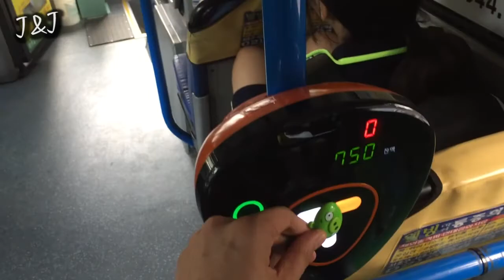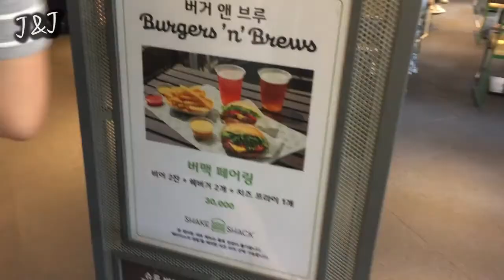Что корейцы любят покушать на Каннаме? Прошло 100 дней!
P.S. В субботу лучше не приходить, так как всегда очередь, еще до открытия Бургерной)

+КОРЕЙСКАЯ СВАДЬБА. ПОДРОБНЫЙ ОБЗОР. Что такое свадьба в Южной Корее \ 한국결혼식 가 본 고려인 커플